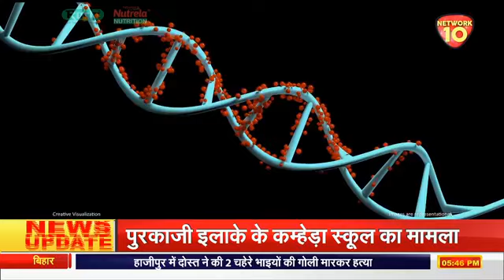PURVANCHAL LIVE || NEWS || NETWORK10